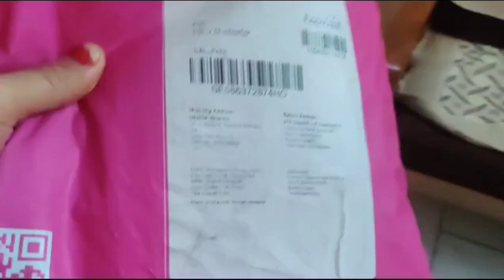Dhanteras mein ki shopping 😘| Shanu ko Mila gift 🎁| @pratibharawatfamilyvlogs5619